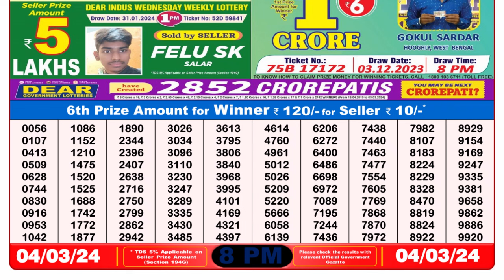Dear Lottery Sambad 8pm today 04.03.24 Nagaland State Lottery Result